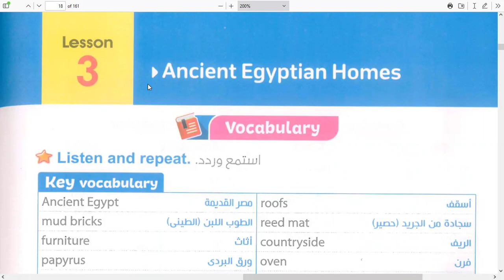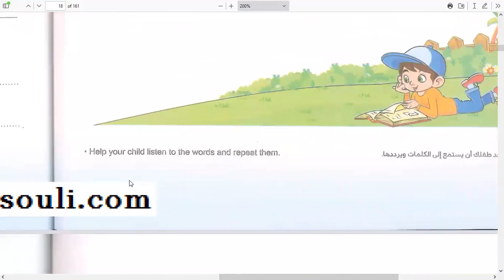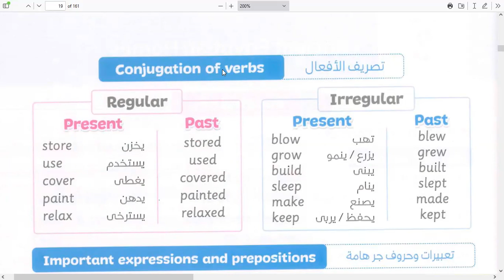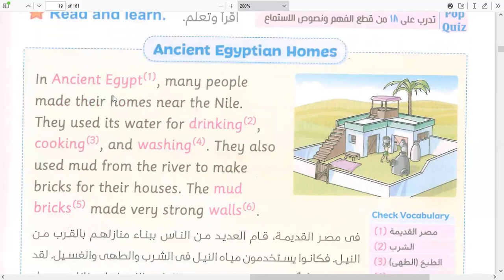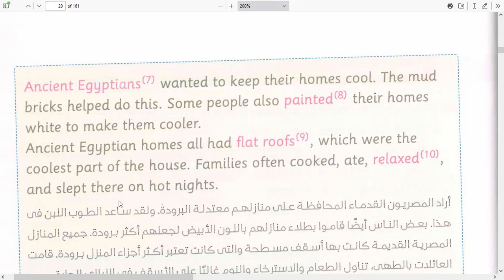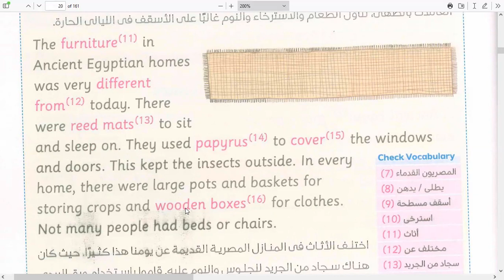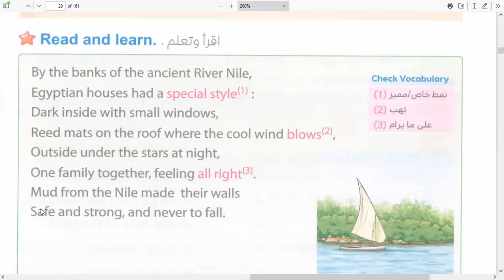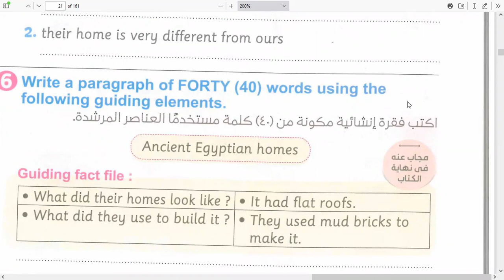Connect 5 | Unit 7 | Lesson 3 | كونكت الصف الخامس | الترم الثاني